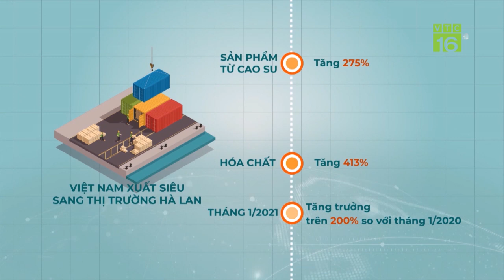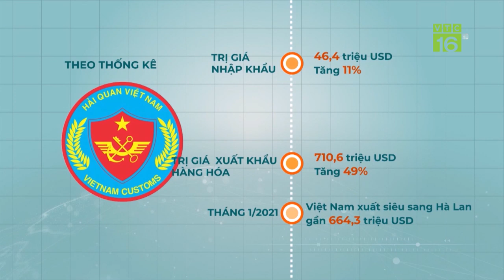Giá lợn hơi đứng yên, cao nhất 78.000 đồng/kg | VTC16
VTC16 | Giá lợn đồng loạt đứng yên trên cả nước. Hiện tại, mức giá lợn cao nhất theo ghi nhận là 78.000 đồng/kg ở khu vực phía Nam và thấp nhất là 74.000 đồng/kg có mặt tại miền Trung, Tây Nguyên.